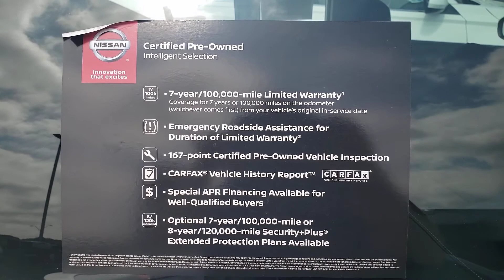2019 Altima for Francisco